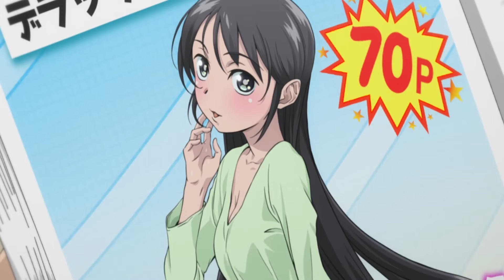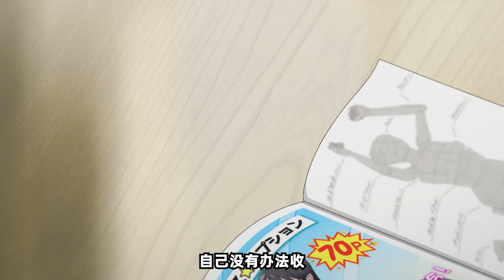【七月新番】社畜二手淘來的機器老婆竟然有了自我意識，保護記憶選擇升級！《我的妻子沒有感情》1-6集！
又要等一周才能看到老婆升級了嗚嗚嗚